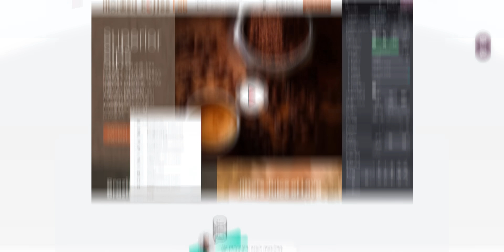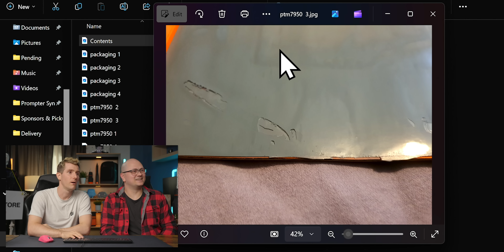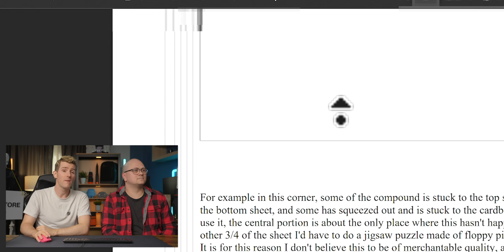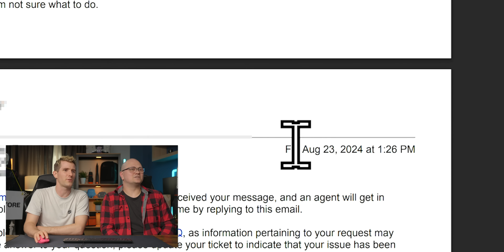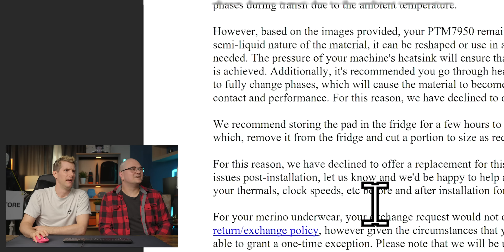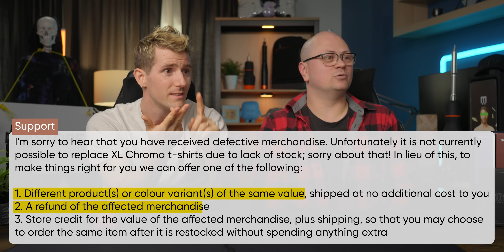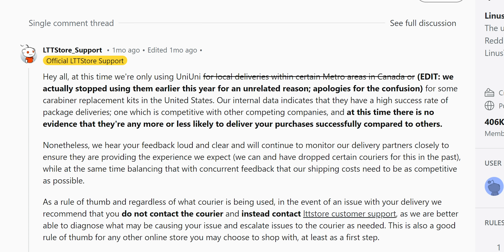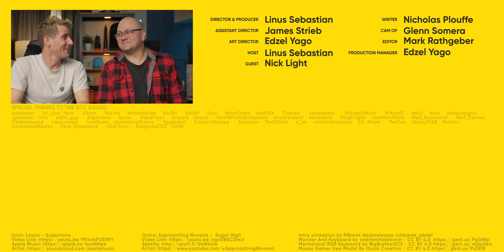I Paid Strangers to Secret Shop My Own Store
Get a free 15-day trial of Odoo’s all-in-one business solution and see how it can make your life easier!

I've secret shopped plenty of other stores, but what about our own?
Come find out what happens when five people shopped at LTTstore.com and put our customer support through the wringer!

CHAPTERS
0:00 Intro
1:04 Premise
2:12 Nene
7:41 Alyssa
10:39 Michael
13:16 Skosche
15:23 The Leader
24:18 Conclusion
26:57 Outro